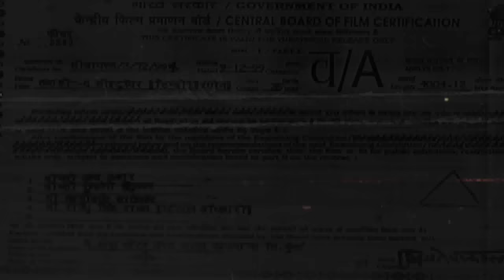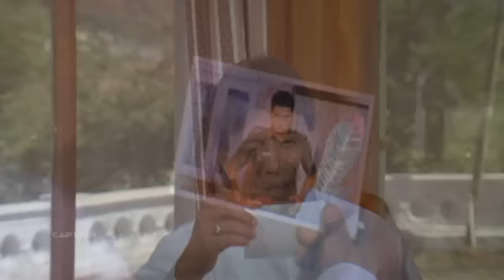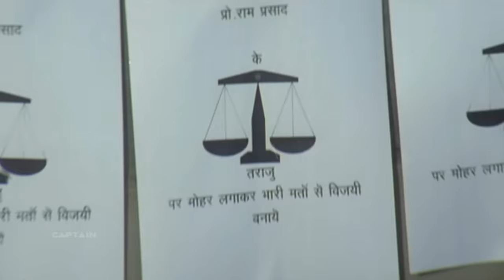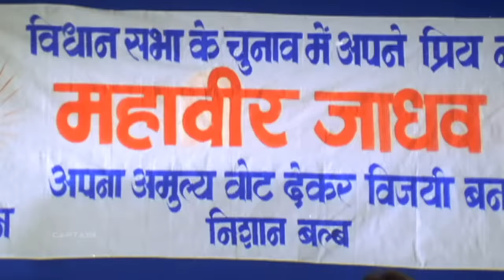तबाही - द डिस्टॉयर - फुल HD हिंदी मूवी - मिथुन चक्रवर्ती, अयूब खान, इंदिरा, दिव्या दत्ता, मुकेश ऋषि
Synopsis : तबाही - द डिस्टॉयर 1999 की हिंदी भाषा की भारतीय फिल्म है जो गोपी सप्रू द्वारा निर्देशित है, जिसमें मिथुन चक्रवर्ती, अयूब खान, इंदिरा, दिव्या दत्ता, तेज सपुरु और मुकेश ऋषि

मेजर दिग्विजय सान्याल एक भारतीय ब्लैक कैट कमांडो है दिग्बीज का भाई विजय, एक ईमानदार और बहादुर पुलिस अधिकारी है जो अपने पिता और पत्नी के साथ रह रहा है। एक दिन दिग्जजय ने माफिया डॉन के गुंडों को मार डाला, जबरदस्तीवादी रूद्राक्ष, जब वे राज्य विरोधी गतिविधियों में शामिल थे। बदला लेने में रूद्राक्ष ने विजय और उसकी पत्नी को मार डाला और अमानवीय तरीके से अपने पिता को अत्याचार किया। स्थानीय पुलिस अधीक्षक के पास माफिया के साथ एक पैच है दिग्विजय अपनी सेवा से इस्तीफा देने के बाद अपनी इकाई से लौटे और रूद्राक्ष के गिरोह को नष्ट कर दिया।